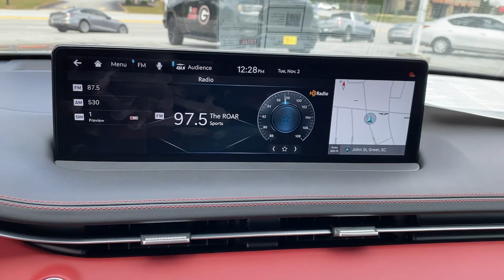2022 Genesis GV70 Greer, Greenville, Spartanburg, Easley, Simpsonville, GA Z1064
Vik Black New 2022 Genesis GV70 available in Greer, Georgia at Hyundai of Greer. Servicing the Greenville, Spartanburg, Easley, Simpsonville, GA area.
2022 Genesis GV70 3.5T Sport - Stock#: Z1064 - VIN#: KMUMCDTC1NU040493

14435 East Wade Hampton Boulevard

Black 2022 Genesis GV70 3.5T Sport AWD 8-Speed Automatic 3.5L DOHCbrbrbrCome drive this Genesis GV70 for yourself and see why so many trust Hyundai Genesis of Greer. Must finance with Hyundai Motor Finance for advertised price. Check out all these great 3.909 Axle Ratio, 4-Wheel Disc Brakes, 9 Speakers, ABS brakes, Air Conditioning, Alloy wheels, AM/FM radio: SiriusXM, Android Auto & Apple CarPlay, Anti-whiplash front head restraints, Auto High-beam Headlights, Auto-dimming door mirrors, Auto-dimming Rear-View mirror, Automatic temperature control, Brake assist, Bumpers: body-color, Cargo Net, Delay-off headlights, Driver door bin, Driver vanity mirror, Dual front impact airbags, Dual front side impact airbags, Electronic Stability Control, Emergency communication system, Exterior Parking Camera Rear, First Aid Kit, Four wheel independent suspension, Front anti-roll bar, Front Bucket Seats, Front Center Armrest w/Storage, Front dual zone A/C, Front reading lights, Fully automatic headlights, Garage door transmitter: HomeLink, Heated & Ventilated Front Bucket Seats, Heated door mirrors, Heated front seats, Illuminated entry, Knee airbag, Leather Seating Surfaces w/Mesh Insert, Low tire pressure warning, Memory seat, Navigation System, Occupant sensing airbag, Outside temperature display, Overhead airbag, Panic alarm, Passenger door bin, Passenger vanity mirror, Power door mirrors, Power driver seat, Power Liftgate, Power moonroof, Power passenger seat, Power steering, Power windows, Radio: AM/FM/SiriusXM/HD Premium Audio System, Rain sensing wipers, Rear anti-roll bar, Rear Parking Sensors, Rear reading lights, Rear seat center armrest, Rear window defroster, Remote keyless entry, Roof rack: rails only, Security system, Speed control, Speed-sensing steering, Speed-Sensitive Wipers, Split folding rear seat, Spoiler, Steering wheel memory, Steering wheel mounted audio controls, Tachometer, Telescoping steering wheel, Tilt steering wheel, Traction control, Trip computer, Turn signal indicator mirrors, Variably intermittent wipers, Ventilated front seats, Wheel Locks, and Wheels: 19 Dark Hyper Silver Aluminum.